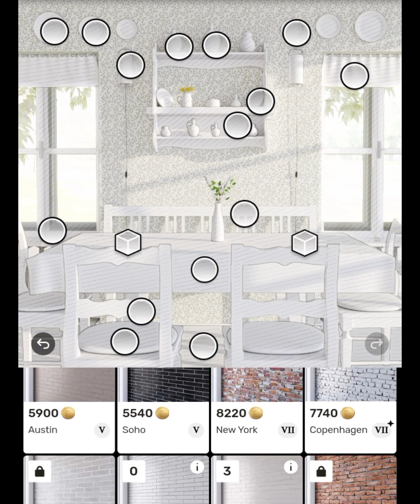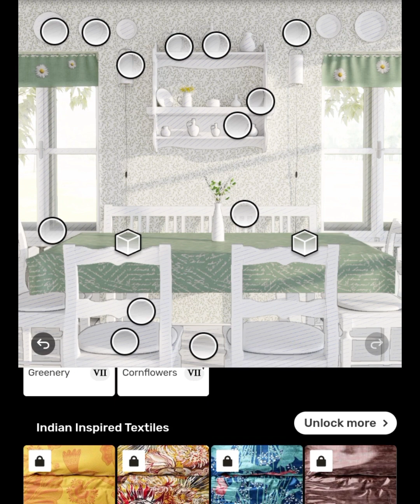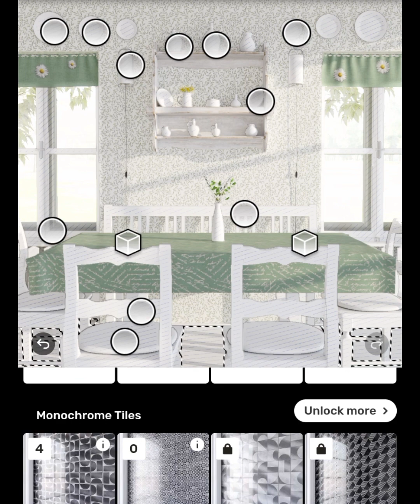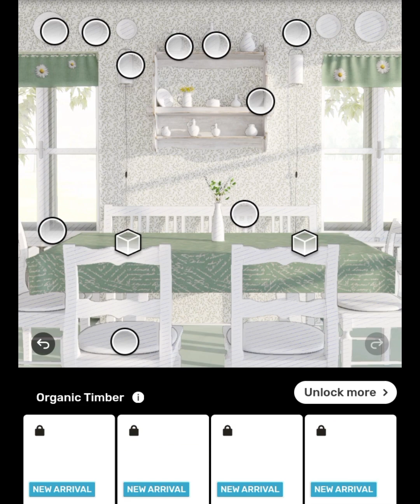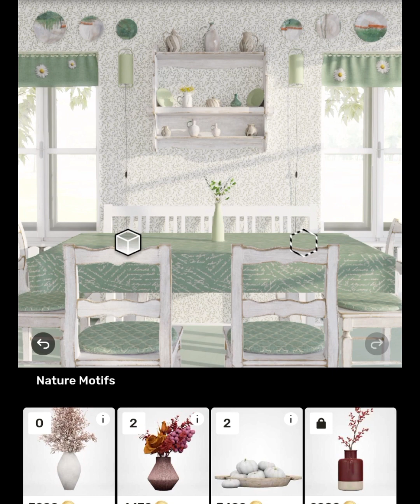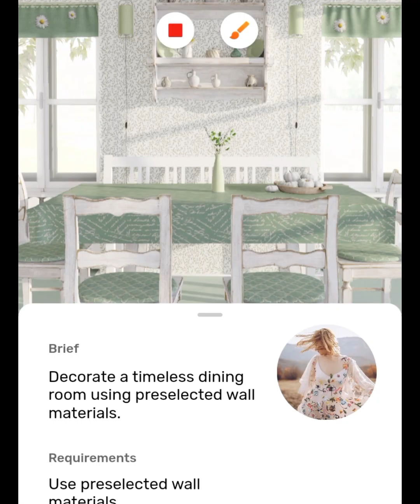Redecor game Ideally design light colors kitchen dining room